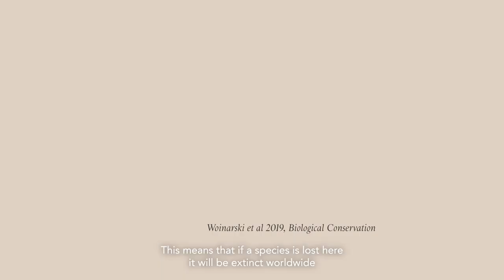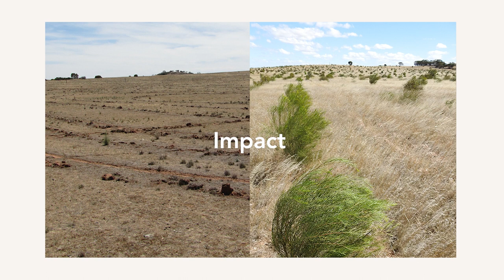Reforesting Australia Now